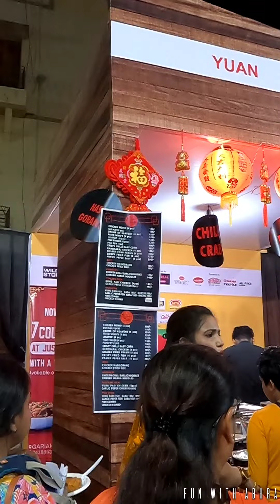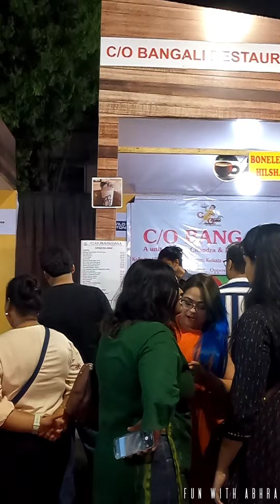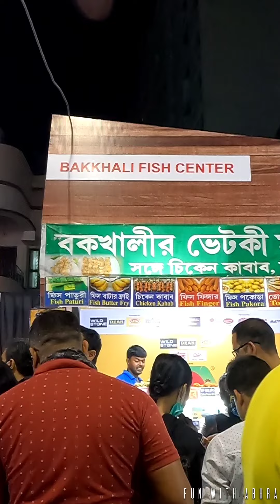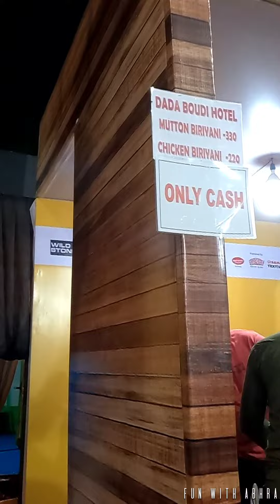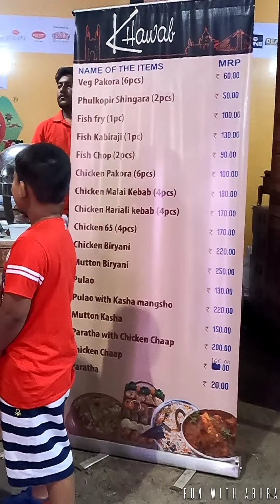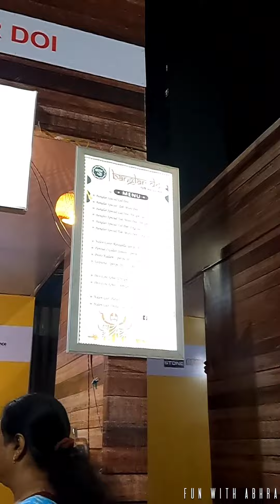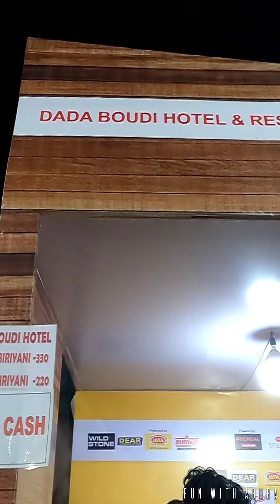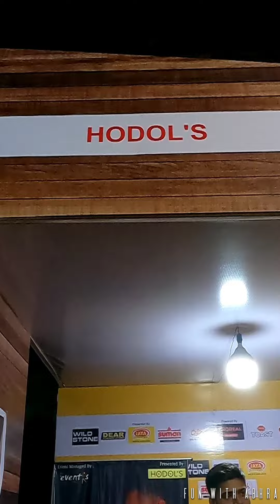Khibar Pass 2023 | Kolkata Food Festival | খাইবার পাস | ABP Ananda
Fun With Abhra চ্যানেলের পক্ষ থেকে তোমাদের সবাইকে  অনেক শুভেচ্ছা। আজকের ভিডিওতে বন্ধুরা আমরা তোমাদেরকে দেখাবো, কিছুদিন আগেই আমরা গেছিলাম তালতলামাঠে  সংগঠিত  খাইবার পাস খাদ্য মেলাতে। সেখানে উপস্থিত ছিল কলকাতা সহ বিভিন্ন জেলার নামিদামি খাদ্যের স্টল। কি কি স্টল ছিল, আমরা কি কি খাবার ট্রাই করলাম, অভ্রর কোন খাবারটি ভালো লেগেছে সমস্তটাই থাকবে আজকের ভিডিওতে। সবাই ভালো থেকো, সুস্থ থাকো। যদি ভিডিও ভালো লাগে লাইক কমেন্ট ও শেয়ার করতে ভুলোনা